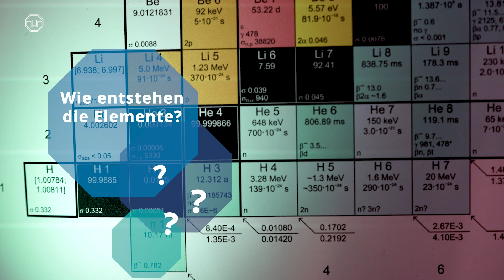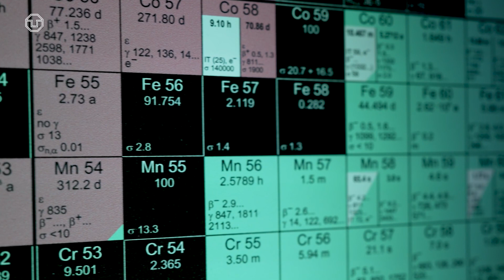Wie sind die Elemente entstanden? ⚗️ | Kurze Frage an Teilchenphysiker Dominik Koll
Die Nuklidkarte enthält alle bekannten Atomkerne der chemischen Elemente. Teilchenphysiker Dominik Koll vom @FZDresden (HZDR) erklärt in der »Kurzen Frage«, warum Wasserstoff & Helium vom Urknall zeugen, wie in Sternen die Elemente entstehen und warum Eisen das stabilste aller Atome ist.

Redaktion: Susanne Jaster, Karl J. Donath
Produktion: Birgit Nockenberg, Philipp Schulze